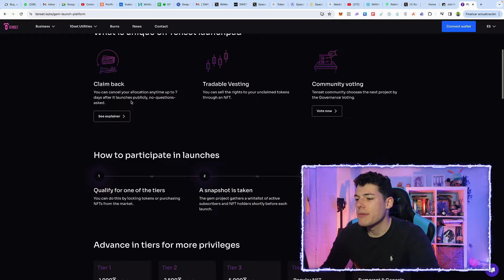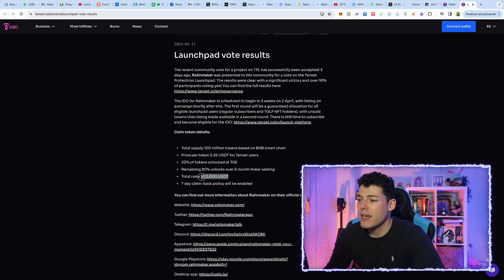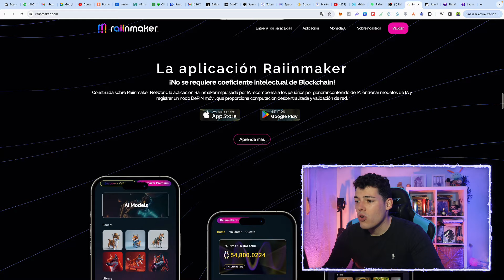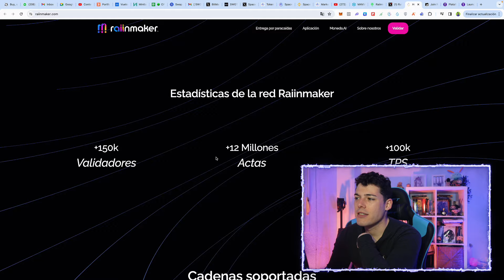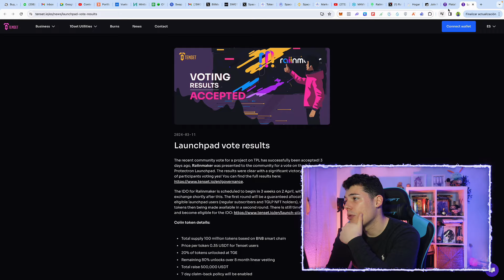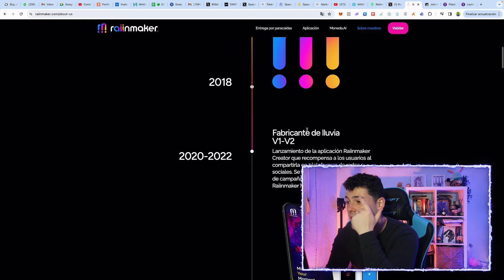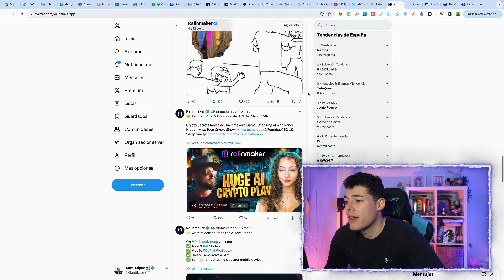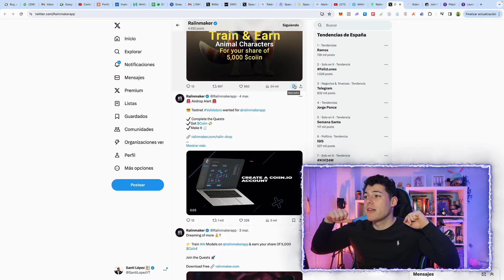¡Nueva Criptomoneda de IA! Gema RaiinMaker 💎